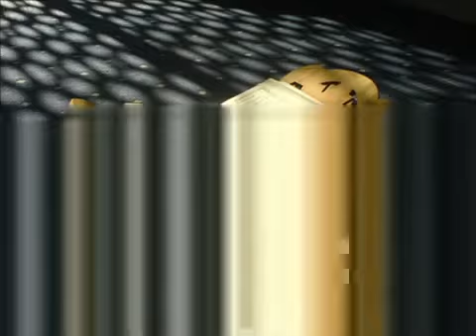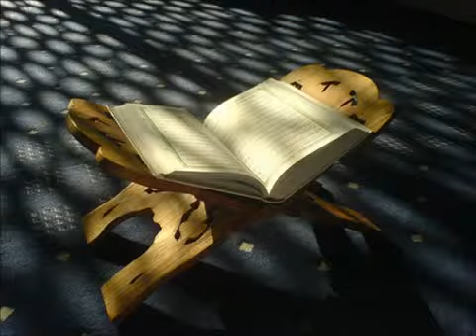سورة الواقعة كاملة - إمام الحرم المكي ياسر الدوسري